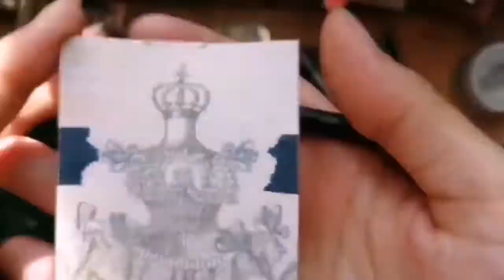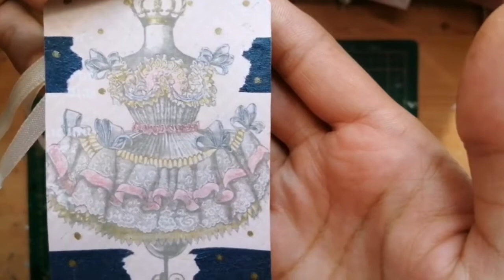BAL concours des 100 abonnés, 2eme de Samantha 😍😱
Bienvenu(e) sûr ma chaîne de partage créatif 🎨 avec des BAL, des défis et des achats (un peu 😉)

Aujourd'hui une vidéo BAL pour mon concours, la deuxième participation par envoi, de Samantha de la chaîne "découverte & imagination" :

Alors, défi reussi❔
Dois-je remettre de la colle ❔

Fait moi savoir par un like 👍🏻 que tu as aimer cette vidéo et si ce n'est pas le cas, tu peut grâce à l'espace commentaire, écrire une critique constructive 😘
Et n'hésites pas à m'y poser tes questions 😁

Je film avec mon: Honor 10 Lite
Je fait le montage avec l'application: Youcut

Intro et outro crées par mes soins 😁.
Les logos sont créés sur l'application: Picsart.

                      À bientôt j'espère

      💜💜💜Scrapement Mac Des 💜💜💜